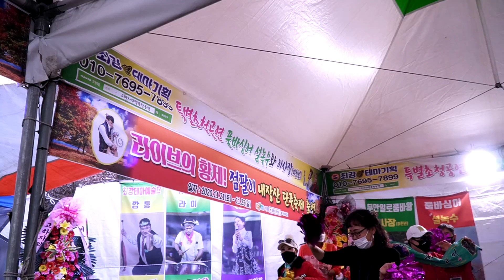점팔이품바 - 내장산 (김용임)